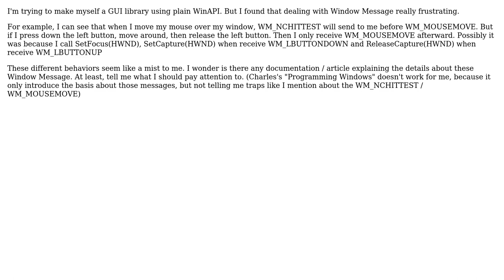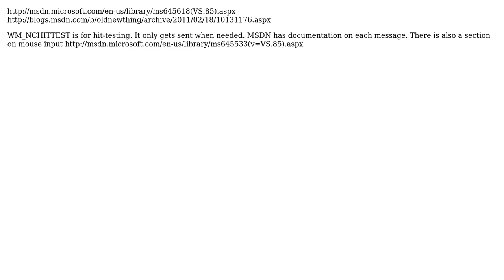Frustrating dealing with Window Message(WM_XX) (2 Solutions!!)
Frustrating dealing with Window Message(WM_XX)

With thanks & praise to God, and with thanks to the many people who have made this project possible! | Content (except music & images) licensed under CC BY-SA | Music | Images & others | With thanks to user MorrisLiang user Logan Capaldo user c-smile and the Stack Exchange Network Trademarks are property of their respective owners. You are responsible for your own actions.